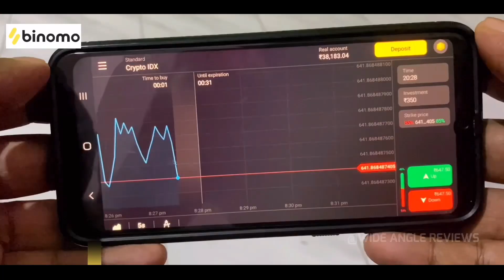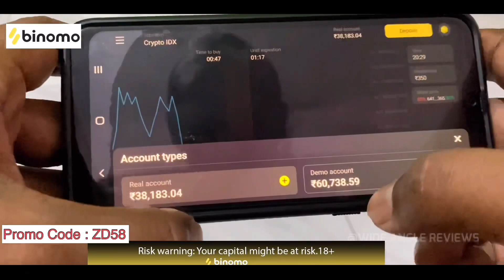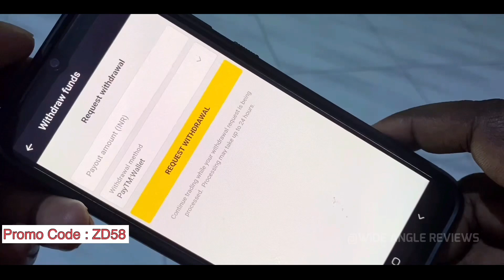FORD ഇന്ത്യ വിട്ടു 😕Ford Car Owners എന്ത് ചെയ്യണം ? Car വിൽക്കണോ ?വേണ്ടയോ ?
Ford Motor Company announced last week that it would stop producing cars in India as the global auto industry continues to grapple with a shortfall in semiconductors and other components due to supply chain disruptions.

and get free INR 65,000

Maruti Suzuki, the market leader in India, Toyota and Mahindra & Mahindra have all announced cutbacks in production of their vehicles due to the chip shortage. Mahindra & Mahindra of billionaire Anand Mahindra has launched a bigger SUV, named XUV700, but has not yet announced a firm launch date. The vehicle is expected to hit the market in October.

Ford said the restructuring will cost the automaker roughly $2 billion and it will affect about 4,000 employees as it stops making cars at its factories in Sanand, Gujarat, and Chennai, Tamil Nadu. More than 500 employees at the Sanand facility will continue to produce engines for export, and about 100 employees are needed for parts distribution and customer service. Sales of the company’s current vehicles, such as Figo, Aspire, Freestyle, EcoSport and Endeavour, will cease once existing dealer inventories run out.

The automaker’s withdrawal comes at a time when the Indian passenger vehicle market has been in a decline over the last five years. Passenger vehicle sales in 2020-21 (following the April-March accounting period) were 2.71 million units, compared with 2.77 million units the previous year, according to the Society of Indian Automobile Manufacturers (SIAM). Sales had reached a peak of 3.37 million in 2018-19.